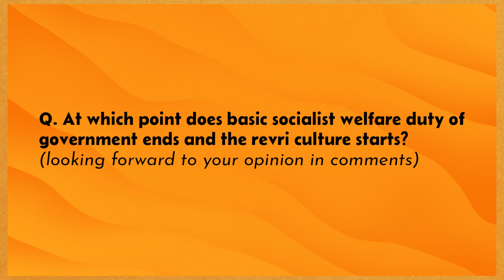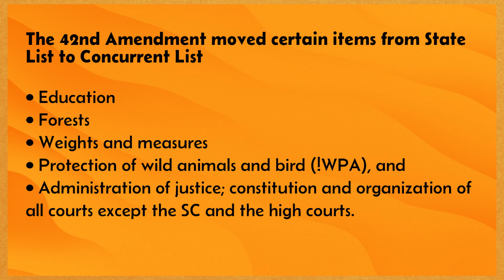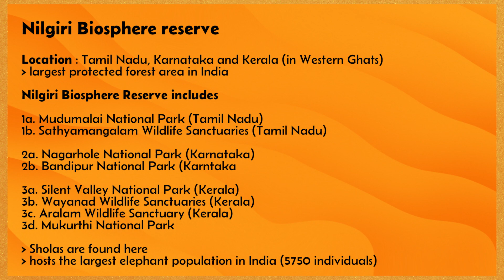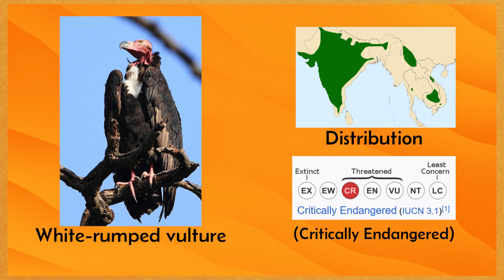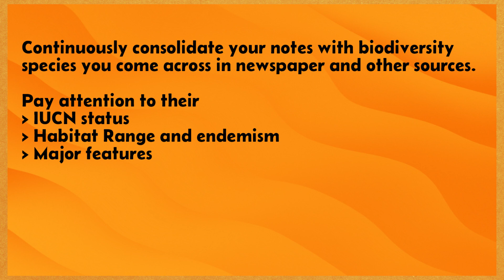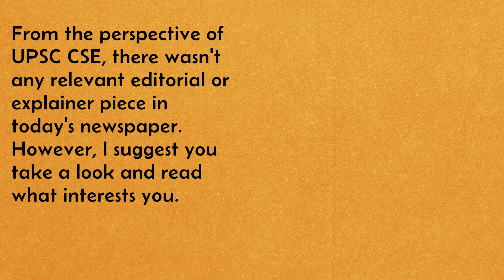The Hindu Daily Newspaper for UPSC Aspirants Who Don't Have Time to Waste | 16 August 2023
*New video at 8PM every weekday*

*Hi!*
Producing these videos on a daily basis is a full-time and a very demanding job, please consider showing your support by donating via. UPI to help me keep the lights on - helloharidas@pingpay

Video Chapters
00:00 All about PM's speech at Red Fort
03:01 Free electricity units for every citizen?
03:46 Tamil Nadu's CM seeks Education's transfer to State List
04:56 Nature's wreck deepens in Himachal and Uttarakhand
05: 42 Madras High Court orders relocation families from Thengumarahada
06:49 Statement on 19th Corps Commander Talks
07:20 Bird Survey at Jim Corbett National Park
08:40 Windfall Taxes on Crude oil hiked

Other major  newspaper channels: DeepakYadavEducation, StudY LoveR- VeeR, BYJU'S IAS;